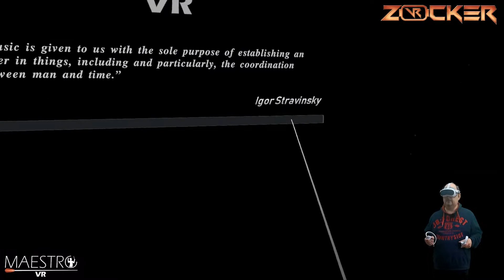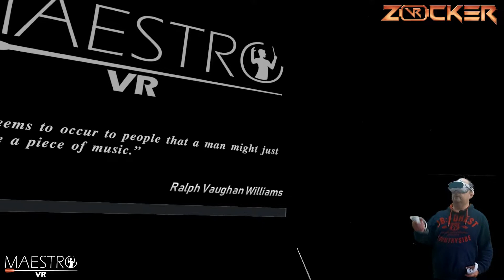Maestro VR mit dem VR-Zocker-DE - Ein Noob versucht sich als Dirigent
Mein Name ist Marco, bin 47 Jahre alt und solange ich denken kann leidenschaftlicher Zocker. Vor etwas mehr als einem Jahr habe ich die virtuelle Realität kennen gelernt.

Mein VR-Equipment:

- Valve Index ( mein bevorzugtes HMD )
- HP Reverb G2
- Pico4

- Acer Orion 3000
      - Intel(R) Core(TM) i7-10700F CPU @ 2.90GHz
      - 64 GB RAM

- Logitech G29 Lenkrad mit Pedalen und Shifter
- Logitech Farm Sim Controller

Weitere Hobbies:

- Familie ( alle Zocker )
- Gaming ( VR / FLAT / PS5 )
- Suzuki VL 1500 LC Intruder